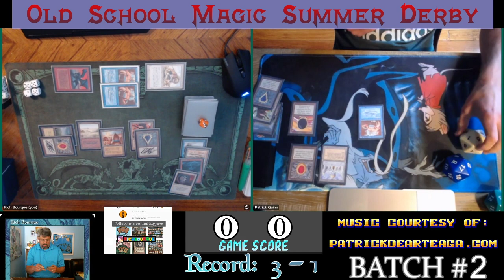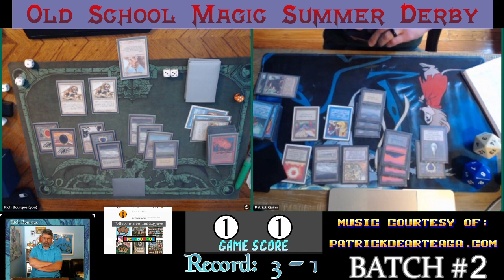Old School Magic - Summer Derby Batch #2 Match #1